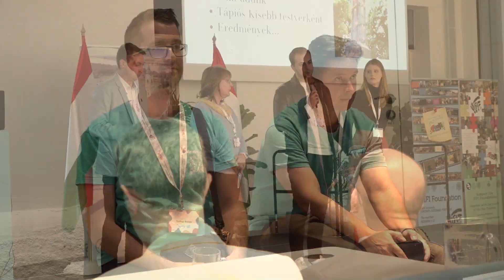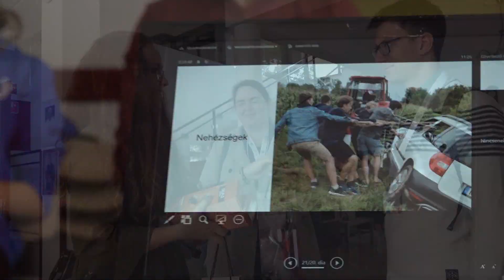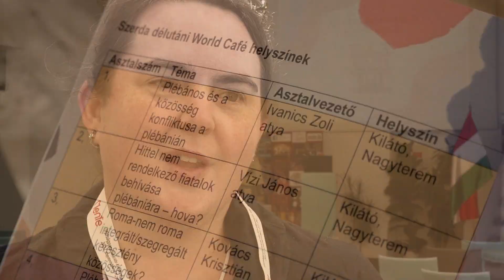IFJÚSÁGPASZTORÁCIÓS KONFERENCIA VÁCOTT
Háromnapos, országos szintű ifjúságpasztorációs konferenciát tartottak Vácon a Piarista Kilátó Központban a Váci Egyházmegye Ifjúsági Lelkészségének szervezésében. A szeptember 27. és 29. között megrendezett esemény több mint 130 résztvevője különböző egyházmegyékből és lelkiségi mozgalmakból érkezett.
Nem csupán tapasztalatcserére és tanulásra, de kulturális programokban való részvételre is volt lehetőség. Kedd este tánctanítással egybekötött ír koncerten vehettek részt az érdeklődők a Bran Zenekar vezetésével, szerdán Berecz András mesemondó előadását hallhatták.
A háromnapos rendezvény szentmisével zárult, melyet Marton Zsolt püspök mutatott be. A három főangyal ünnepén példaként állította az angyalokat az ifjúság elé.